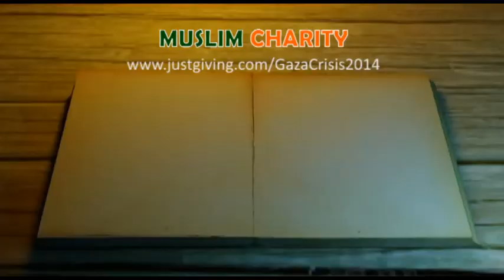GAZA DIARY: Episode 3 - LIVE from GAZA (5th Sep 2014)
Here is the third episode of the GAZA DIARY by Muslim Charity's team on the ground in Gaza. In this episode, you can see how your aid is making a huge impact to the lives of the needy particularly in the provision of safe drinking water. The Gaza Crisis left over 2,042 Palestinians killed and over 12,000 injured (many of whom were women, children and the elderly).

Please continue donating towards the GazaCrisisAppeal